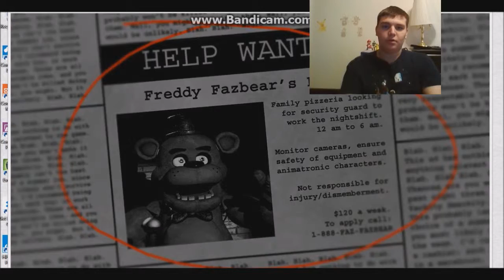FNaF Demo Pt 1 | Obviously Not Ready for Freddy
Tackling the first Five Nights at Freddy's game,I understand what's so horrifying about it!